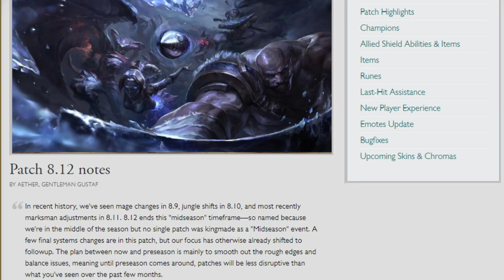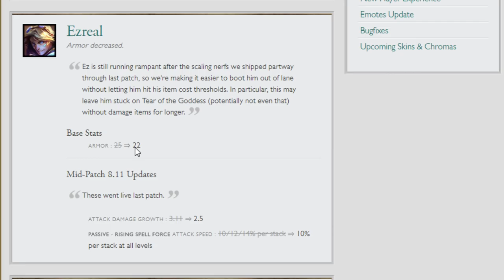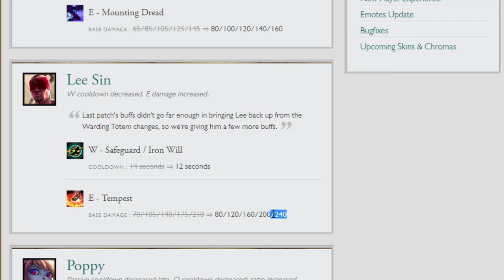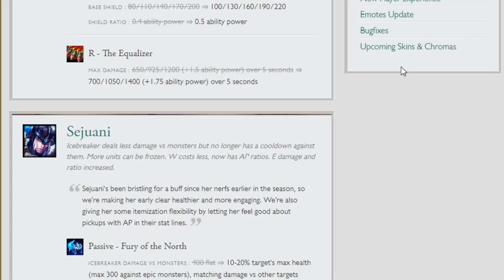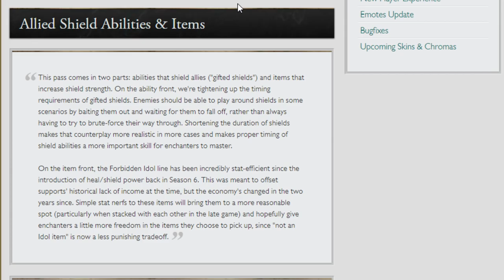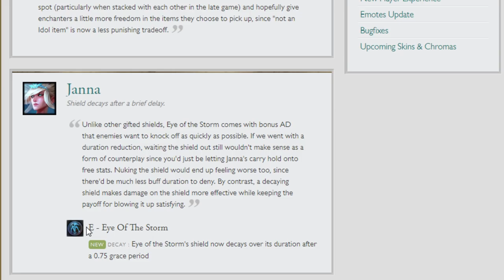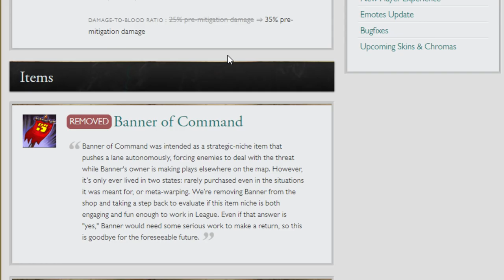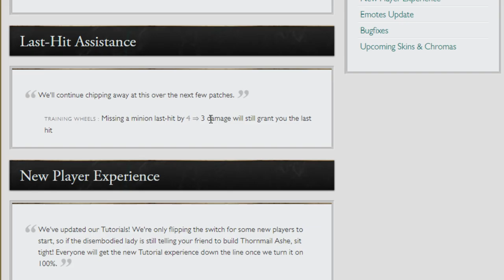Failmaker Lee Sin - Patch Notes 8.12